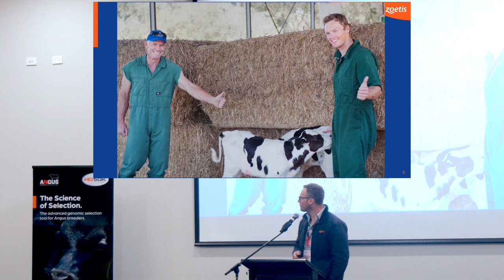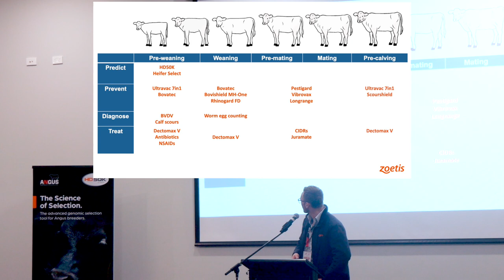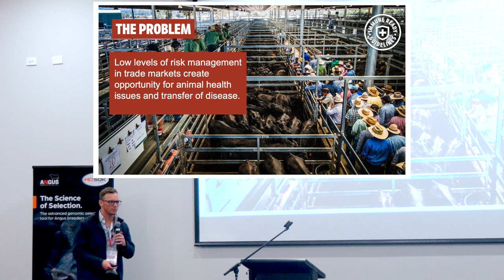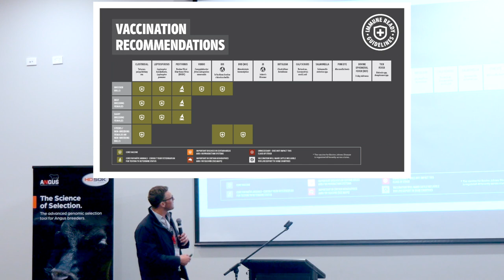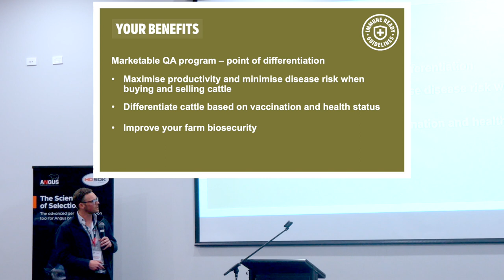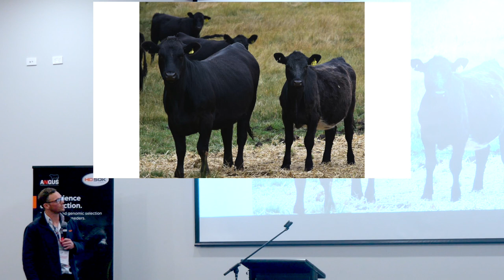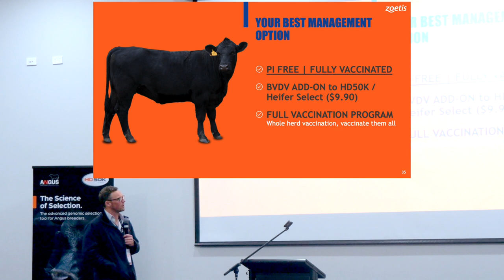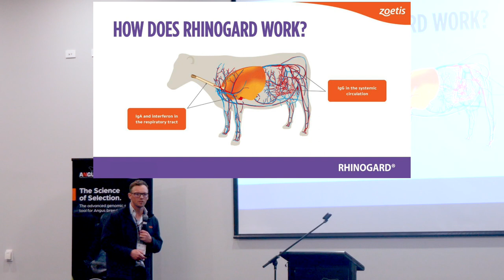’Immune Ready: the optimal strategy to leverage investment in genomic testing’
Matt Peterson, Zoetis presented at the 2023 Zoetis Angus National Conference.

Cattle producers and lot feeders can now differentiate their sale stock based on vaccination and health status, using the new industry-wide program called Immune Ready, which matt said was the optimal strategy to leverage investment in genomic testing.